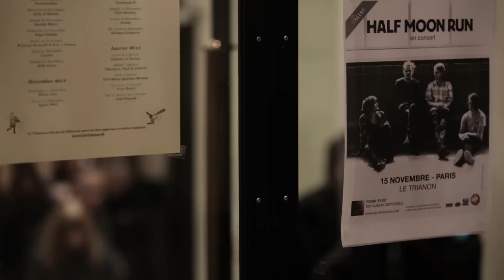Half Moon Run - Judgement (Official Video)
Official video clip of Judgement |  From "Dark Eyes" by Half Moon Run.

Director - Matt Joycey
Production - Davaï // Indica

Camera Operators at Metropolis, Montreal - Matt Joycey, Maël Demarcy, Jeremy Nolet, Nicolas Bilodeau, Jean-Philippe-Talbot, Ganaël Dumontier, Mathieu Cauchon, Jeremie Stall Paquet
Camera Europe / USA - Matt Joycey
Editing - Maël Demarcy, Matt Joycey
Online editing - Jeremy Nolet
Colouring - Robert D